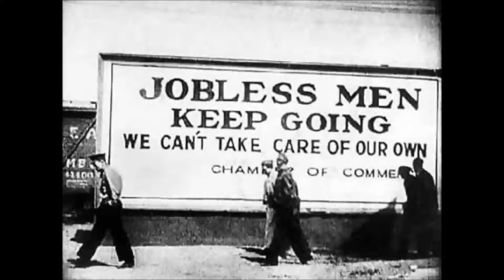The Depression in the 1930s(BECKS)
history project, do not on this song... enjoy!